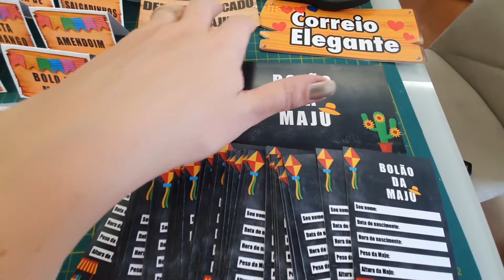Charraial da Maria Júlia - Os preparativos!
Vocês pediram e preparei esse vídeo extra para mostrar todos os detalhes das decorações que fiz para o Charraial da Maju!
Ficou tudo muito lindo! Eu amei o resultado final!
Em breve vídeo do chá completo!

Beijinhos da Fabi